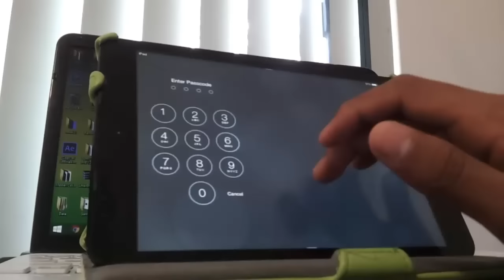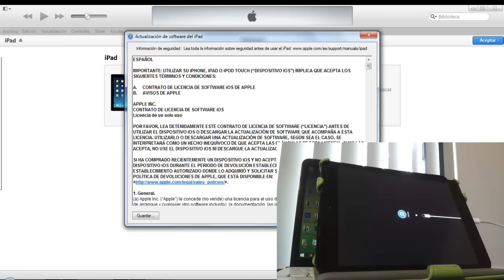Como Desbloquear Mi iPhone o iPad | Muy Facil | Nuevo Metodo